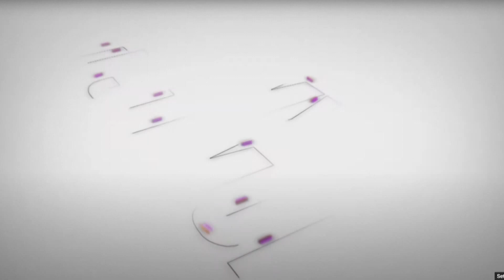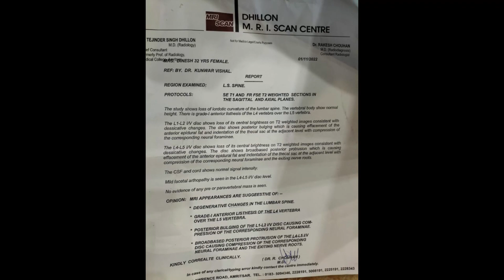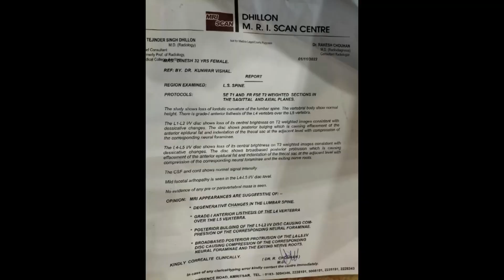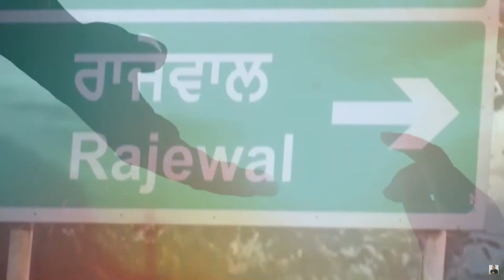BIG TESTIMONY :-इस भाई की दब गई थी नस और हिल गई थी डिस्क हाथ रखने से कैसे कोई ठीक हो सकता है